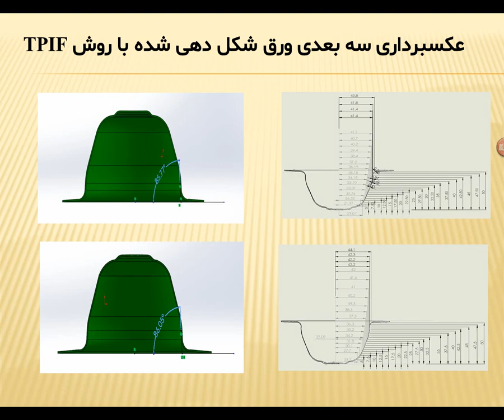TPIFعکسبرداری سه بعدی ورق شکل دهی شده با روش